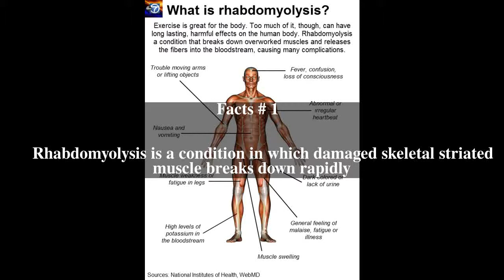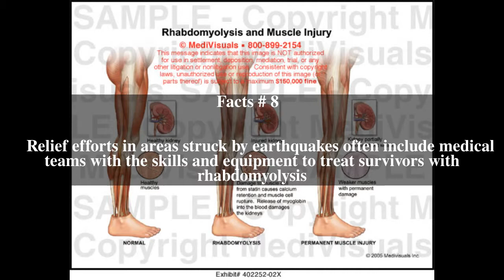Rhabdomyolysis Top # 9 Facts